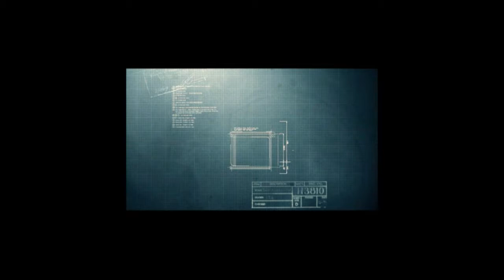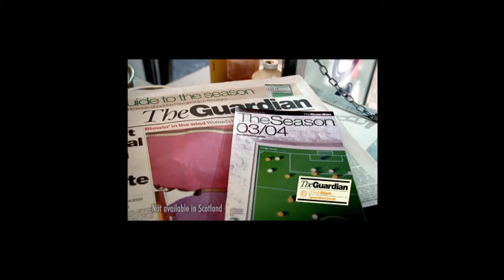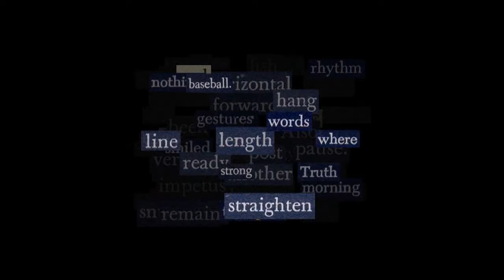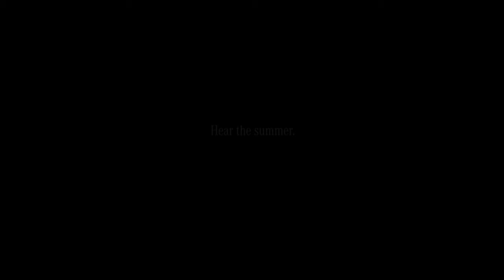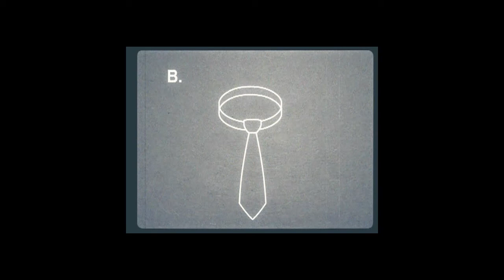The Best, Most Visually Stunning (And Funny!) Commercials of ALL TIME, Vol. 1 (2004-2006)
In this eclectic collection of commercials, the focus is on artistic quality and standing the test of time.  Enjoy the show!

The videos:
Mt. Dew "Spy vs. Spy" Pt. 1 TVC
Discovery Channel ID
Guinness "Noitulove" TVC
Fox Sports "Nascar 2004" TVC
The Guardian "Calf" TVC
Mt. Dew "Spy vs. Spy" Pt. 2 TVC
Nike "Chamber of Fear" TVC
MTV "Isle of MTV" ID
V "Cockroaches in Freefall" TVC
Metro FM "Move" TVC
Gold Coast "Very GC" TVC
Robin Hood "Memories" TVC
BMW "Foal"
Nickelodeon ID
Citroen "Transforming/Dancing Car"
Wordstock "How to Write a Story" TVC
Fiat "Afro" TVC
Mercedes "Sounds of Summer" TVC
Dairy Crest "Cityside" TVC
Jack Links "Wild Side Tip #9"
The Observer "Food Calendar"

Technical note:  These are old commercials that were produced at low resolution (480p or less).  To preserve picture quality I have placed them inside a 720p video.  In other words, the picture is not filling up your device's entire screen on purpose.